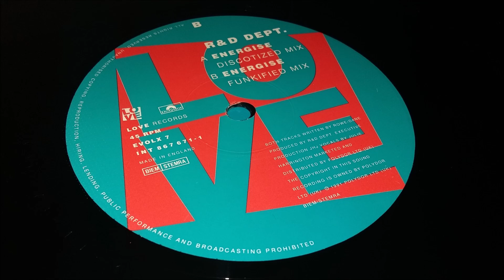R & D Dept. - Energise (Discotized Mix)